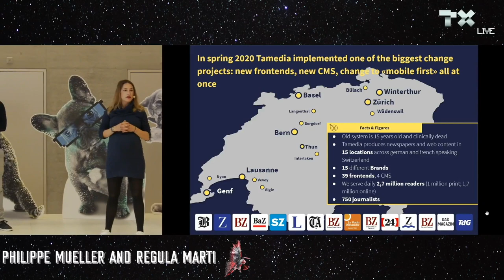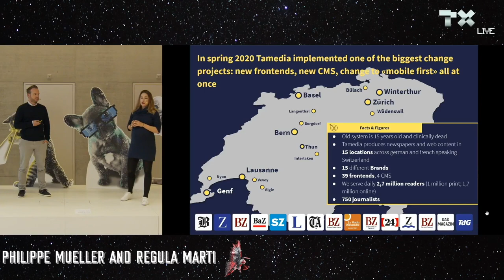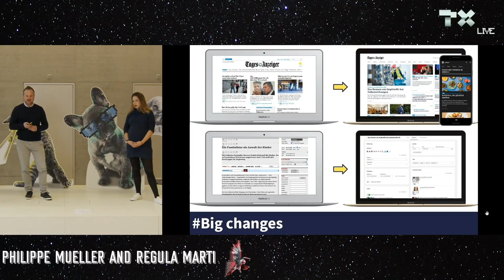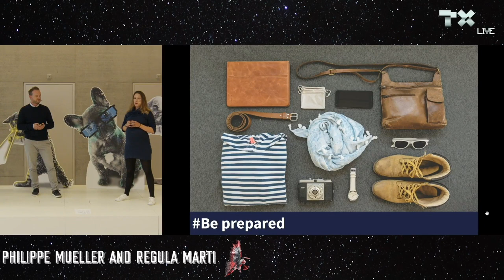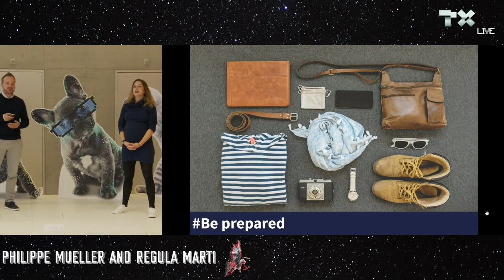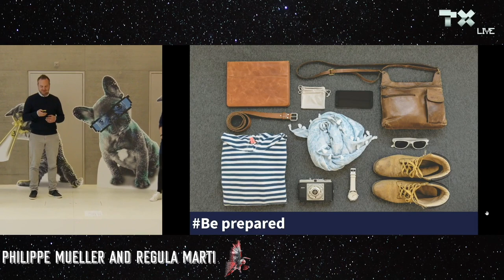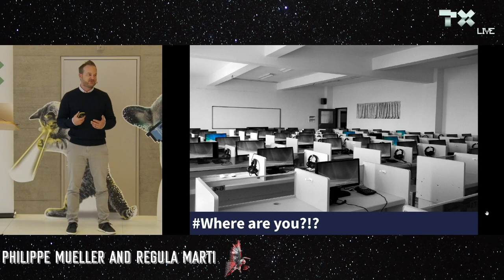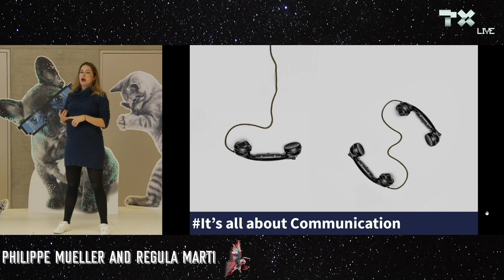Philippe Müller, Regula Marti (Tamedia) - Manage an entire news platform change from the living room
We switched the entire platform for all Tamedia Newsrooms, launched new news websites and introduced a mobile first workflow for everyone. All during corona...

TX | Conference is the yearly digital exchange conference focused on Marketing, Product and Technology within TX Group AG.
This year the TX | Conference has transcended physical reality into the Metaverse!

TX Group is a network of media and platforms offering information, orientation, entertainment and services to over 80 percent of the Swiss population every day.